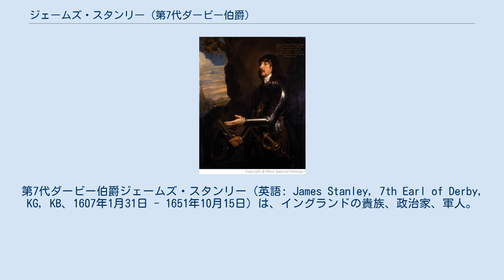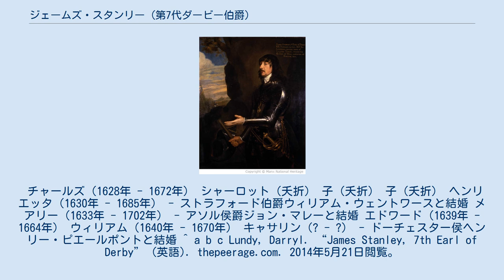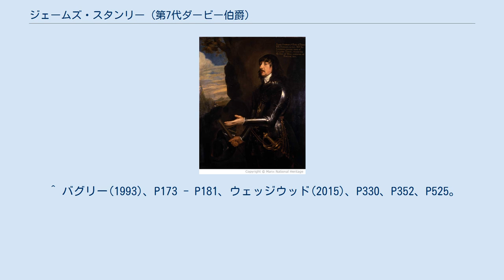ジェームズ・スタンリー (第7代ダービー伯爵)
第7代ダービー伯爵ジェームズ・スタンリー（英語: James Stanley, 7th Earl of Derby, KG, KB、1607年1月31日 - 1651年10月15日）は、イングランドの貴族、政治家、軍人。
 清教徒革命（イングランド内戦）では一貫して王党派に属して西部を中心に議会派と戦ったが、敗れて処刑された。
 父は第6代ダービー伯爵ウィリアム・スタンリー、母はオックスフォード伯爵エドワード・ド・ヴィアーの娘エリザベス。
父方の祖母マーガレット・クリフォードはイングランド王ヘンリー7世の曾孫で、マーガレットを通して王家と繋がっていた。
 ケンブリッジ大学聖職者ジョージ・マリとオックスフォード大学聖職者チャールズ・ハールが家庭教師について教育を受け、敬虔なイングランド国教会信者となる。
ヨーロッパ大陸へグランドツアーに出たが、フランスにもイタリアにも興味を惹かれる物はなかったという。
 1625年にはリヴァプール選挙区から庶民院議員に選出される。
同年10月にリヴァプール市長にも就任。
翌1626年にはチャールズ1世からバス勲章士を受勲。
 また父と共同でチェシャー知事とランカシャー知事に任命された。
父は隠居したため事実上単独でチェシャー・ランカシャーを纏め上げる立場であった。
1627年にマン島の領主に任命された。
 翌1628年にストレンジ男爵に叙せられ貴族院議員に列した。
北ウェールズ総督にも任じられイングランド北西部に強い影響力を及ぼした。
 妄執的な国王チャールズ1世からは王室と遠縁に当たる人物として王位簒奪を狙っていると警戒されていた。
王の敵意を感じてうんざりした彼は、まもなく宮廷から遠ざかり、レイサム・ノーズリーの荘園で暮らすようになった。
 しかし知事という立場上チャールズ1世の命令通り働くしかなく、激しい批判に晒されていたチャールズ1世の重税と徴兵の政策をチェシャー・ランカシャーにおいて実行した。
 1642年に第一次イングランド内戦が勃発するとチャールズ1世への忠誠心から王党派へ参加、同年に死んだ父のダービー伯位を継承して北西部の軍勢を動員、ランカシャーを中心に議会派と都市争奪戦を繰り広げた。
 6月、まずはプレストンでチャールズ1世への忠誠を呼びかけ武器を押収、続いて7月15日にマンチェスターを訪問したが、議会派市民に発砲され退却した。
チェシャー・ランカシャーを王党派兵士の策源地にする目的でチャールズ1世にランカシャー南部の都市ウォリントンでの旗揚げを勧め、9月に王党派と合流すべくマンチェスターを包囲したがいずれも失敗、初期の目的は果たせなかった。
 翌1643年からはチャールズ1世の命令で北西部に留まりランカシャーの中心都市ウォリントン・ウィガン・プレストン・ランカスターとそれらを繋ぐ南北の幹線道路を巡って議会派と一進一退の攻防戦を繰り広げた。
プレストンとランカスターは議会派に奪われ、対するダービー伯はプレストンを奪還し一時プレストンを根拠地としたが、4月のウォーリーの戦いで議会派に敗北するとプレストンを奪われ、他の都市も道路を含め全て議会派に落とされランカシャーは議会派に制圧された。
 戦況不利となり王妃ヘンリエッタ・マリア・オブ・フランスに救援を求めヨークへ移動したが、議会派の軍人トーマス・フェアファクスがウェイクフィールドを落としたため救援も不可能となり、6月にマン島へ逃れた。
王家への忠誠心は揺るぎなかったが、ランカシャーで議会派と戦っていた間、都市への略奪と強引な徴兵が市民の反感を買い議会派へ転向させる、偶然漂着したスペイン船を焼き討ちするなど粗暴で問題の多い行動を繰り返し他の王党派の顰蹙を買った。
ダービー伯もチャールズ1世に王党派が自分を中傷していることを抗議している。
 マン島では議会派の代官を罷免して自ら島の行政に携わり、軍備を整えイングランド復帰を目論み8ヶ月待機した。
その間レイサムに残った妻シャーロットは議会派の包囲に耐え抜いた。
 1644年2月に本土へ戻りカンバーランド公ルパートに救援を要請、ルパートの援軍と合流してレイサムの包囲を解除させ、ボルトン・リヴァプールを奪取してチェシャー・ランカシャーを平定した。
だが、ヨークへ北上したルパートがマーストン・ムーア...